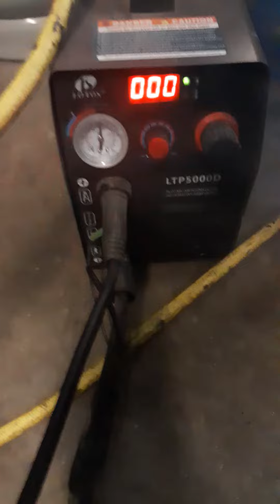Plasma cutter fail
Bought the cheapest plasma cutter Ion ebay..